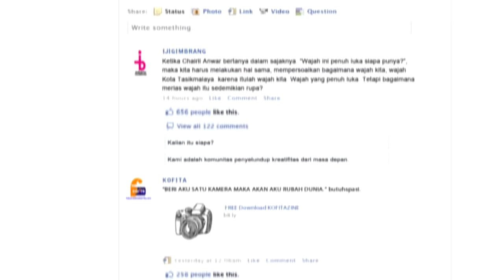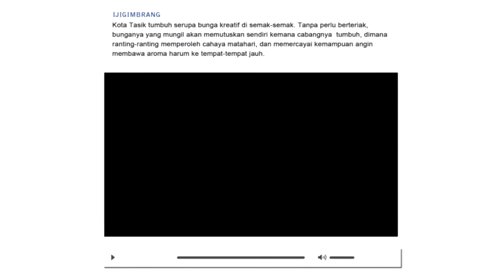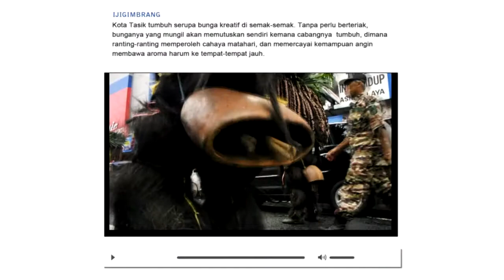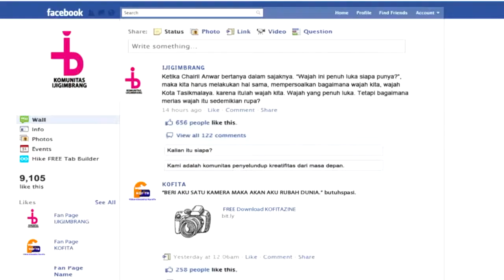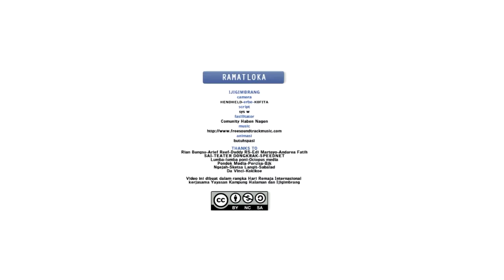Ramatloka (Ijigimbrang)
Remaja di komunitas Ijigimbrang bermimpi ingin melakukan aksi yang mendorong supaya ada layanan informasi publik yang lebih baik kepada masyarakat. Usulan mereka adalah dengan memanfaatkan tayangan telivisi yang tersedia di ruang-ruang publik yang bisa diisi dengan tayangan informasi kebijakan, sosialisasi program dan sebagainya

Videomaker : Farin Alamsyah

Produksi : Ijigimbrang Tasikmalaya ( Jalan Remaja 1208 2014)